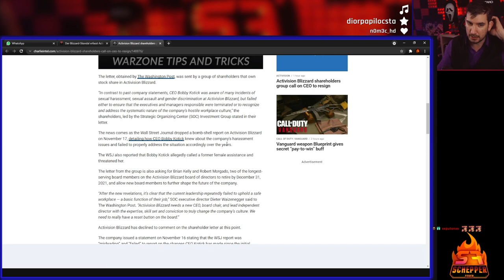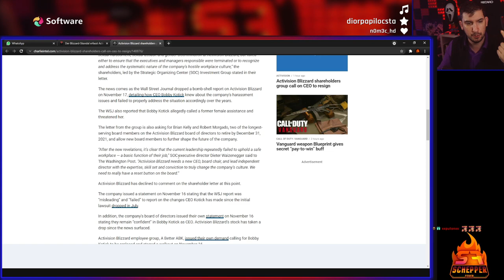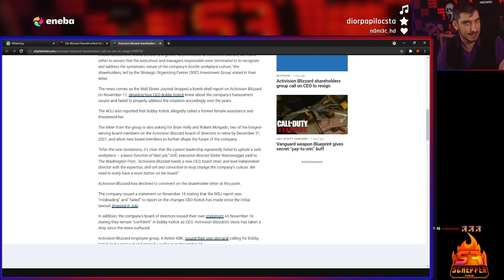Activision Boss Bobby Kotick vor Rücktritt - Skandal mit Übergriffen, Erpressung und Hass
📷 Mein Social-Media:
📽 Meine Kamera:
►Mein Aufnahmegerät:
►Turtle Beach Headset:
►Mein Mikrofon:
►Meine Beleuchtung: